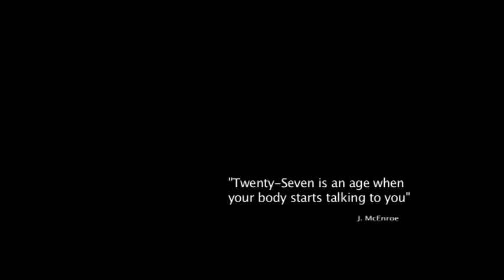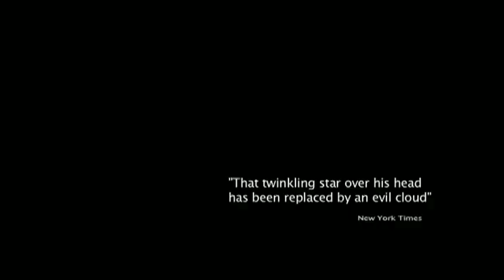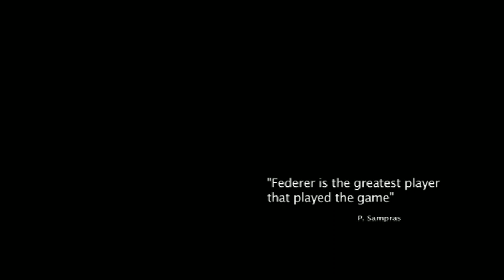Roger Federer "Rise Again"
47 Films MSV - featuring Roger Federer winning the French Open.